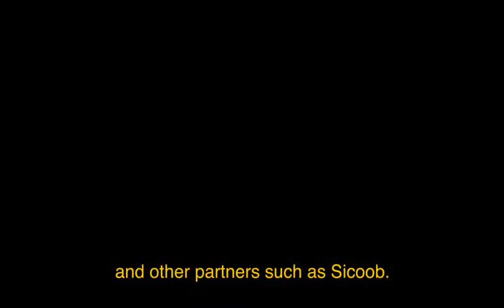SICOOB Credichapada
Discover the programme of Cooperative Entrepreneurship and Financial Education developed by SICOOB Cridichapada in Brazil.

The main goal of the programme is the creation of Cooperatives Schools to teach students entrepreneurial skill and cooperative values